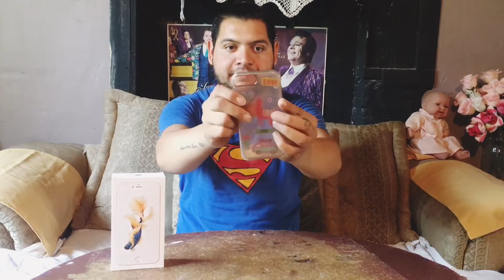Mi Colección de Fundas y Accesorios (CEL)- Pedro Castellón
Los amo mis bebes bellos ❤️❤️